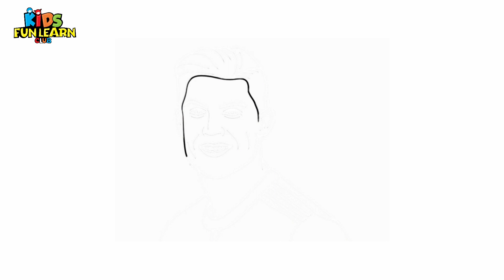How To Draw Cristiano Ronaldo | World Cup 2022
Hello Friends,

How to draw Cristiano Ronaldo, Ronaldo Pencil Sketch, Cr7 From Al Nassr Fc Club

Pencil Sketch of Cristiano Ronaldo Easy step by step Drawing

Sketching Cristiano Ronaldo | Drawing Tutorial

How To Draw Cristiano Ronaldo's Celebration
You can make this tutorial more step-by-step, by either slowing down the speed or pausing it wherever you want to. These cute and realistic drawings help develop your child’s creativity as well as grasping skills.

I hope you guys are going to love it.

Art Supplies Needed to Draw :

This is a list of the supplies we used, but feel free to use whatever you have in your home or classroom.

1. Black Markers
2. Paper (we used watercolor paper)
3. Water Color pens
4. Pencil Colors
5. Colorful Sketches

Do mention your thoughts, questions, or suggestions in the comments and we promise to reply back!

See Ya!

እንዴት እንደሚሳል
كيف ترسم
Ինչպես նկարել
necə çəkmək
nola marraztu
কিভাবে আকে
як маляваць
kako crtati
как да рисувам
ಹೇಗೆ ಸೆಳೆಯುವುದು
com dibuixar
сурет салу
sa unsa nga paagi aron sa pagkalos
mmene kudzatunga
如何画
如何畫
nzira yekukwevera
කොහොමද අඳින්නේ
그리는 방법
kako nacrtati
çawa bikujin
hvordan man tegner
ako kresliť
kako narisati
Kiel desegni
kuidas joonistada
Paano Gumuhit
kuinka piirtää
como deseñar
sut i dynnu
როგორ დავხატოთ
איך לצייר
hogyan rajzolj
esi ise
ווי צו ציען
cara menggambar
描く方法
cara nggambar
របៀបគូរ
ວິທີການແຕ້ມ
duci
kā zīmēt
kaip piešti
wéi zeechnen
како да црташ
എങ്ങനെ വരയ്ക്കണം
kif tfassal
me pehea ki te utu
कसे काढावे
хэрхэн зурах
څنګه رسم
چطوری طراحی کنیم
jak narysować
ਕਿਵੇਂ ਖਿੱਚਣਾ ਹੈ
кантип тартат
cum să atragă
как нарисовать
le auala e faalatalata
Како цртати
ho hohela joang
ڪئين ٺاهيو
வரைவது எப்படி
jak kreslit
ఎలా గీయాలి
nasıl çizilir
як намалювати
indlela yokudweba
indlela ukudweba